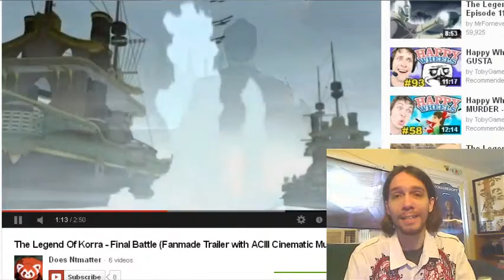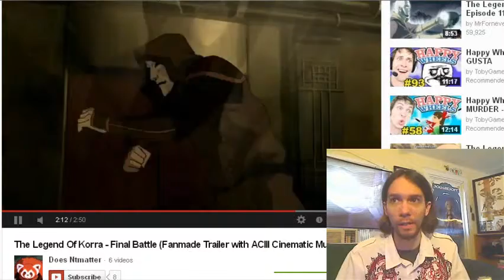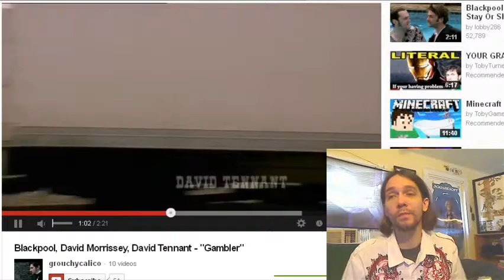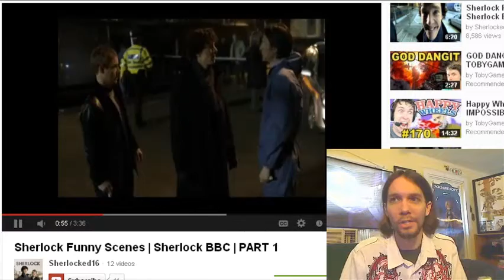2012 Besides Gaming: TV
I discuss  my thoughts on the new TV shows I watched this year.

MLPFiM- Keeping the pony train rolling, still enjoying it, not digging the third season that much as previous ones.

Legend of Korra - I am liking  the expanded world of what happens after the first series. I did not enjoy the very insolated view of keeping the season all in the city, I really liked the walked the earth vibe of the previous series. Still cool to see them use bending in start an industrial revolution age though.

Blackpool (BBC) -  A really cool soap opera contemporary musical. Watched it for the Tennant, stayed for the story and fair.

Sherlock(BBC) -- Watch  the first two season and found it to be very intelligent and entertaining. Great acting from both Watson and Holmes, excellent chemistry.